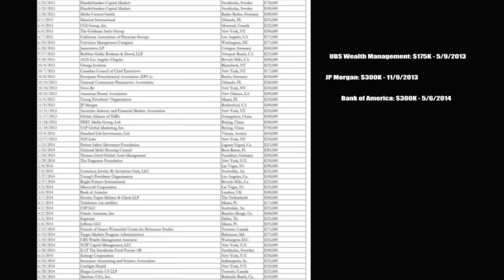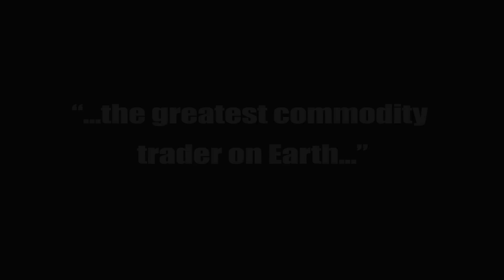Asher Edelman: The State of Our Union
Asher Edelman reviews problems facing our nation.